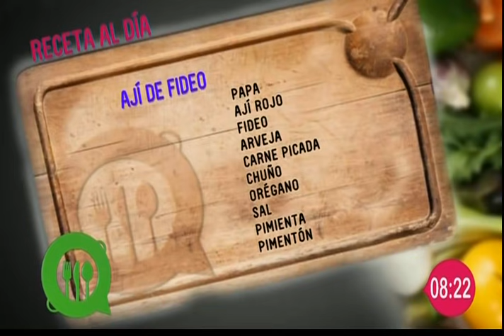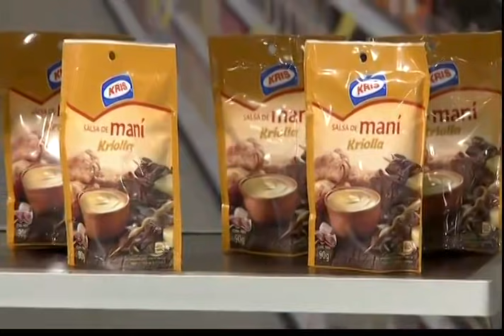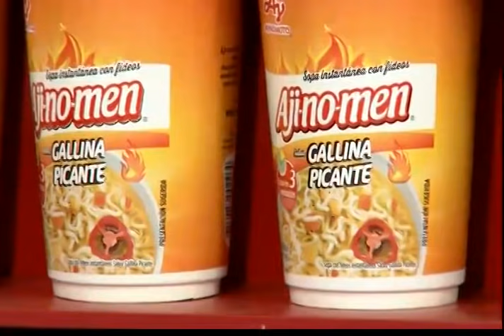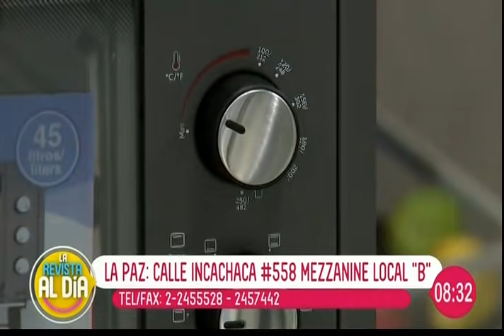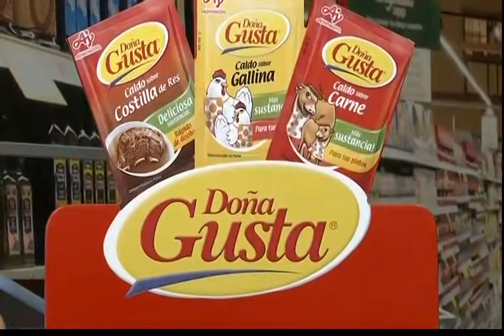El secreto del mejor ají de fideo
En el espacio de la "Cocina al día" le mostramos una deliciosa receta de "Ají de fideo", la que puede seguir desde la comodidad de su propio hogar con mucha facilidad.